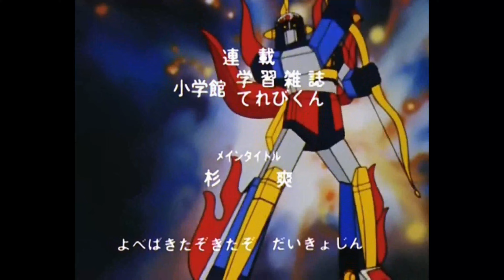CALENDAR MAN - SIMONE ROSSI - I CAVALIERI DEL RE - 2017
CALENDAR MAN  - SIMONE ROSSI - I CAVALIERI DEL RE - 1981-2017